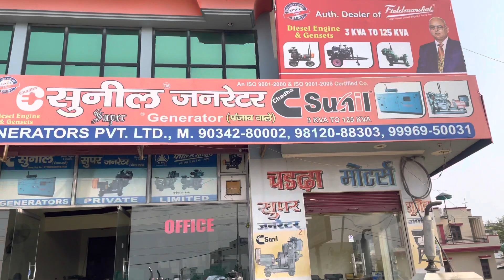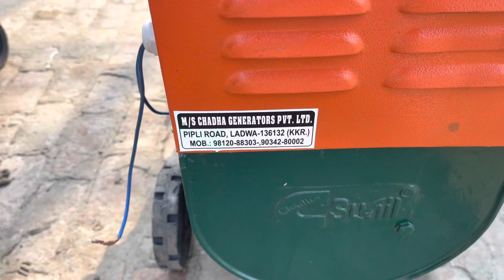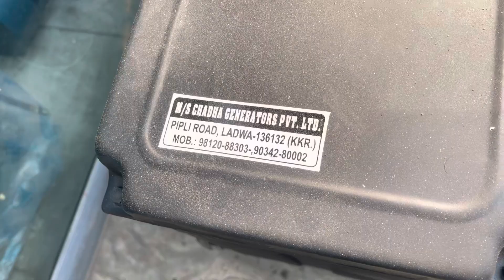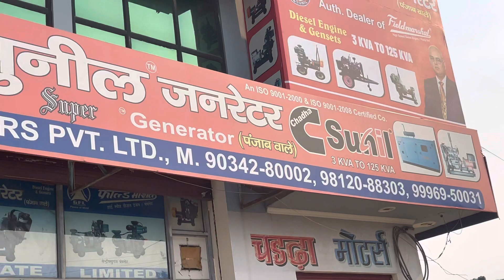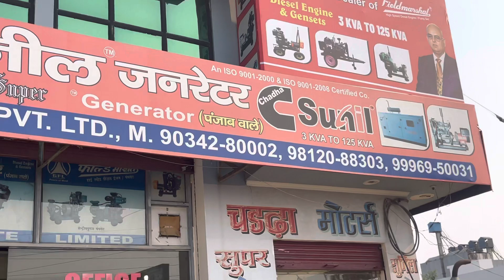Chadha Generators 7.5 kva 10 kva 12 kva 15 kva 20 kva 30 kva 40 kva 62 kva All Generator Available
Generator
Generator making
Generator mini
Honda silent generator
Senci generator
Generator 10kva price
Kirloskar generator 5kva price list india
2kva generator
Honda eu30is generator
Silent generator price in india
Generator honda
Honda mini generator
Generator sound check dj
Generator 3kva price
Honda generator 5000 watt
Generator 15kva price
Generator telugu
Swaraj generator 7.5 kva price
generator
Chadha generator limited
Chadha generators private limited
Chadha sunil brand generator
Sunil chadha generators
Sunil generator ladwa
Super generator ladwa
Dj generator
Dj generator price in india
Dj generator song
Dj generator start
Generator for home
Generator video
Makeinindia

Near Police Station, Pipli Road Ladwa 136-132
District Kurukshetra Haryana INDIA